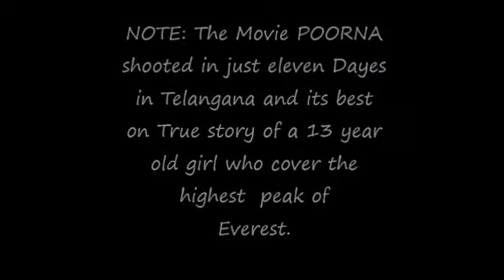POORNA Comeing up next Movei 2017(Covered by Aadesh Tripathi)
Here i am posting clips.. which is recorded and created by me ..so You can also share some info...Coz its Time to share..and if you want to share your vedios through my channel ..you can send your clips and vedios i'll edit and post on my channel...